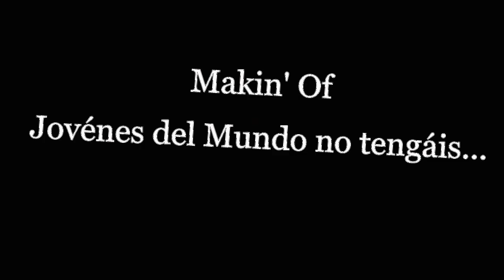Makin' of Jóvenes no tengáis...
El Makin' of de nuestra frase para el video colaborativo "No tengáis miedo"